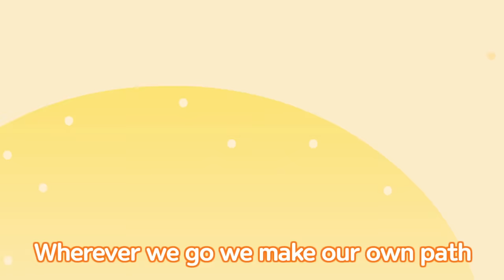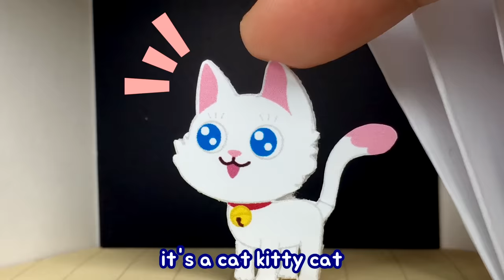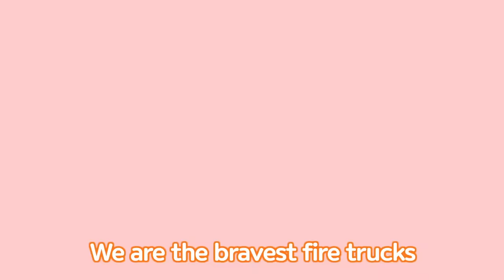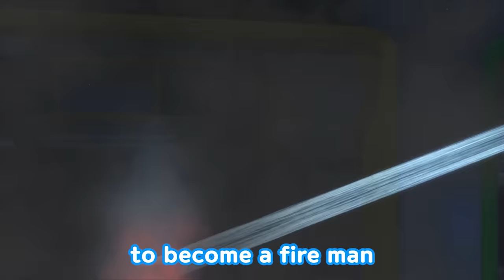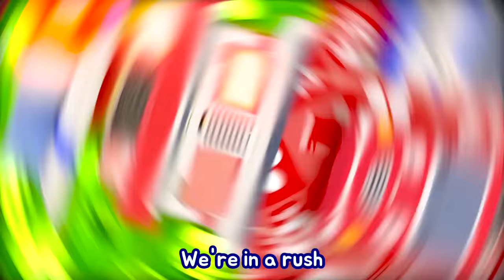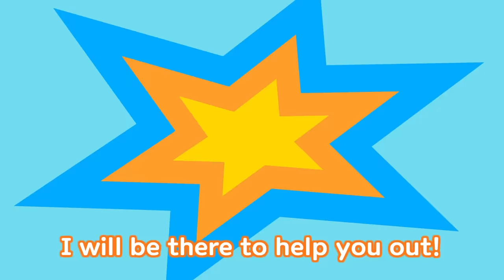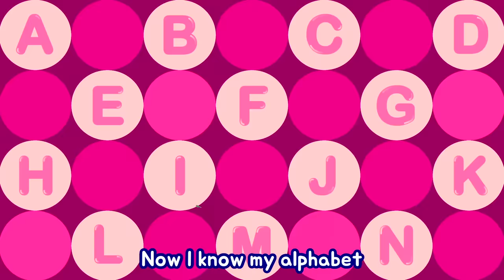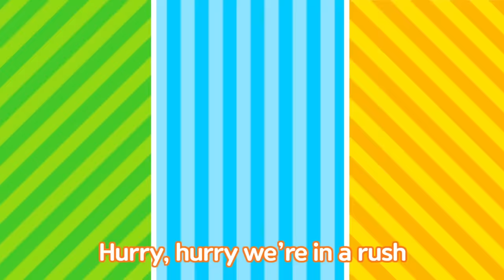*NEW* Tayo Rescue Team Song l Cheer Up, Rescue Team! l Tayo Sing Along Special l The Brave Cars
Frank the firetruck works all day
Tomorrow and day after works all day
So much work made him tired and tired
Please call Rookie in a hurry hurry

Here’s a gift I brought just for you
Frank, we will always cheer for you
You’re the hero Frank the fire truck
We hope you feel better soon clap clap clap

Alice the ambulance works all day
So much work made her tired and tired

Alice, we will always cheer for you
You’re the hero Alice the ambulance